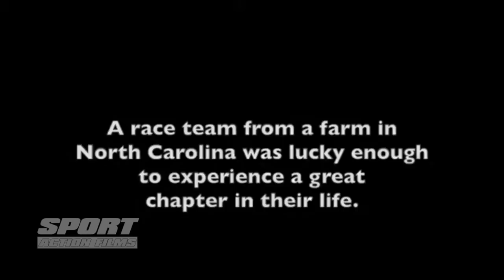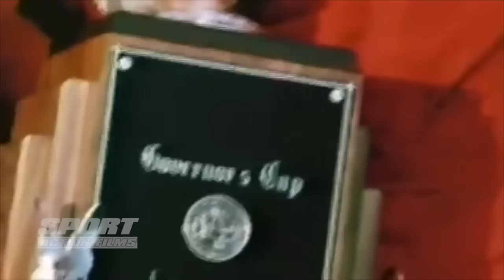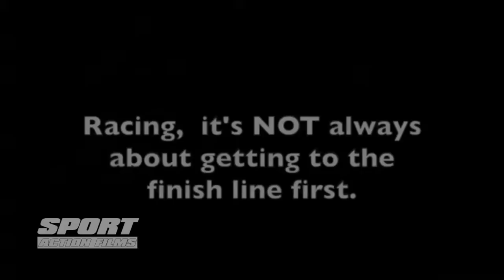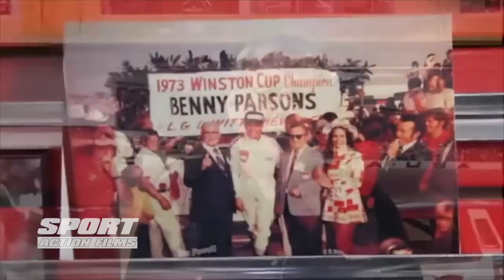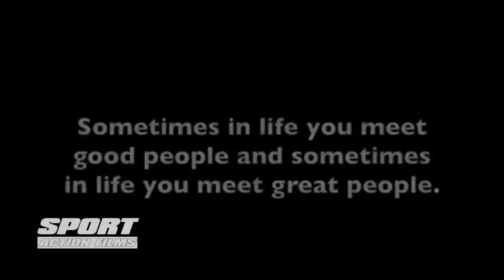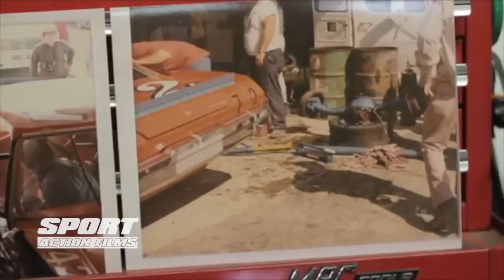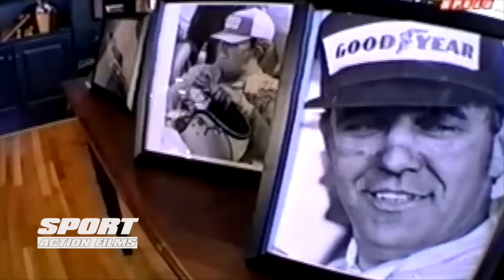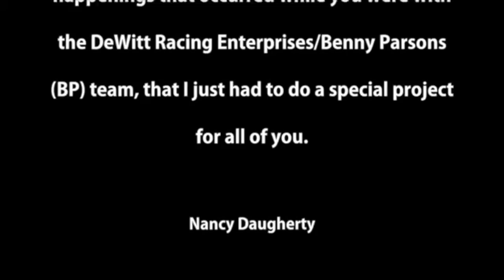Travis Carter from the 70's and 80's Cale Yarborough, Benny Parsons Championship Crew Chief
The L.G. DeWitt & Benny Parsons 1973 NASCAR Championship Short Film
In claiming what would be the only Cup Series championship of his career, Benny Parsons (Class of 2016) won just a single race, the July 7th Volunteer 500 at Bristol International Speedway (now Bristol Motor Speedway). And an impressive victory it was, as Parsons finished a whopping 7 laps ahead of second-place finisher L. D. Ottinger. Further back in the field, Parsons came home 53 laps ahead of 10th-place Henley Gray. For the season, staying on track was a key to Parsons’s success, as he was running at the finish of 21 races and completed more miles than any other driver in the series. Benny Parsons’ 1973 championship trophy is on display in the NASCAR Hall of Fame’s Heritage Speedway.